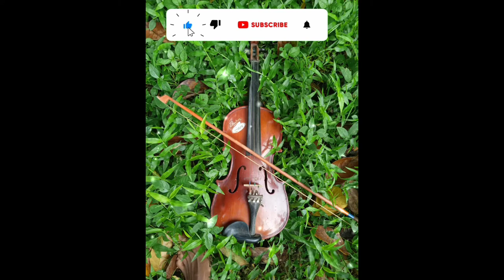beautiful song of violin🎻🎻